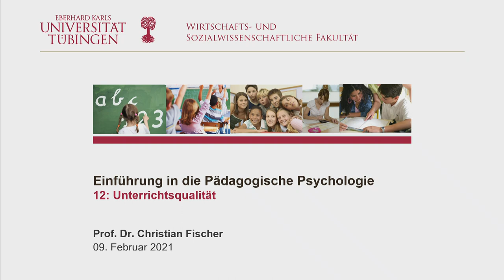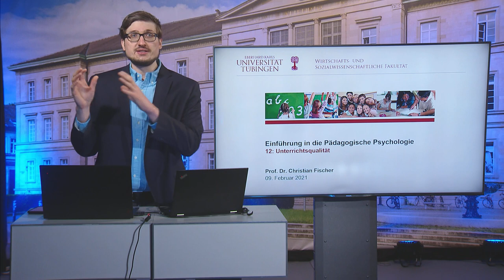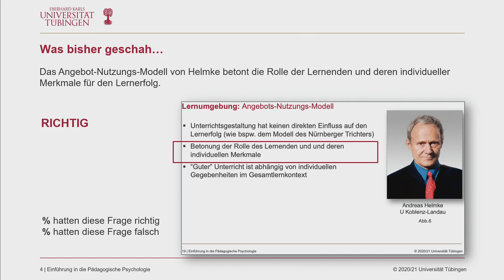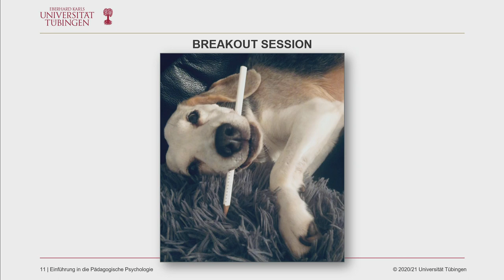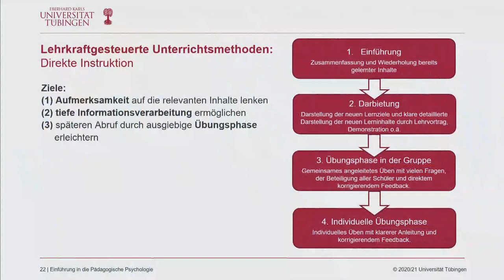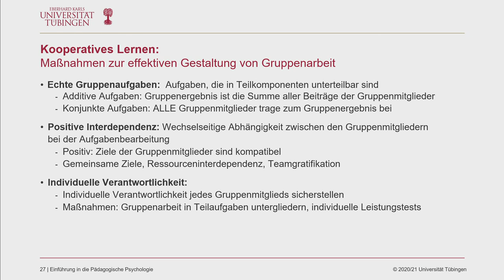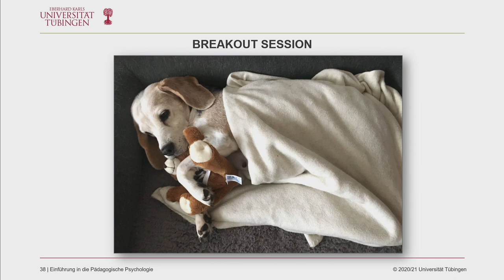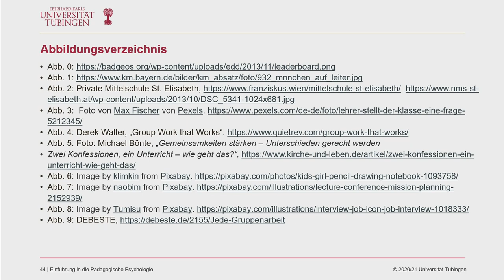Einführung in die Pädagogische Psychologie - 12 - Unterrichtsqualität